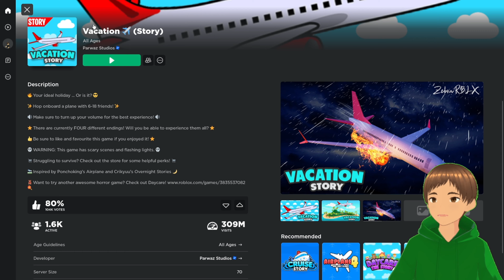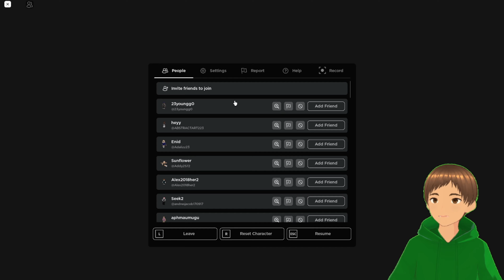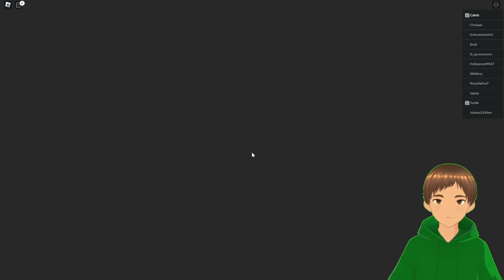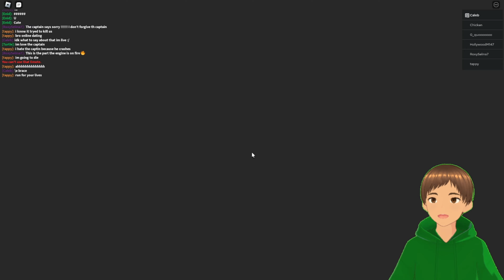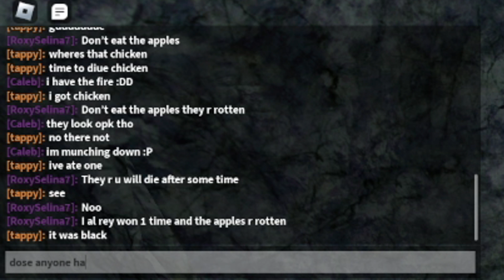Twitch #2 : Roblox Vacation Story run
youtube still wont let me livestream, streams will be live on twitch until/if i am streaming here